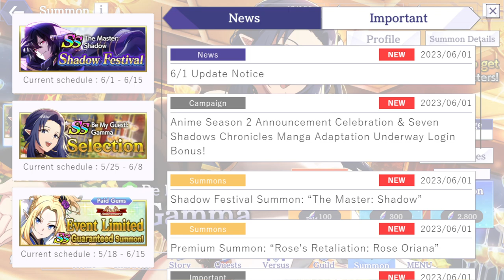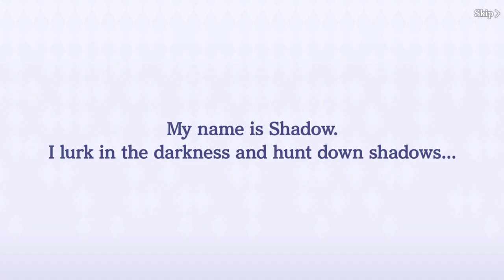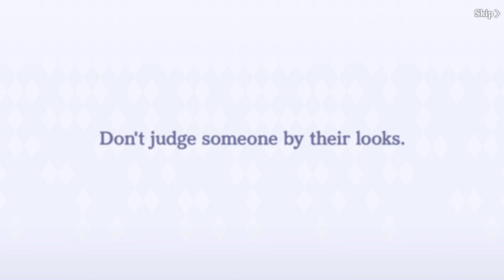The Eminence in Shadow - Shadow Is Finally Here/80 Summons Hype!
◆ Experience The Eminence in Shadow's epic story modes!
Continue the story with new chapters, beat exciting new challenges and get the latest characters after every new episode with anime-updates!

Featuring cutting-edge 3D graphics and anime cutscenes, Master of Garden's story spotlights characters with memorable scenes from the anime and untold events from the light novels!

Whether you're a fan of the light novels, or have yet to see The Eminence in Shadow, Master of Garden's story is sure to satisfy any anime fan!

◆ Every original "Seven Shadows Chronicles" and event story is supervised by Daisuke Aizawa, author of the original light novels!

Discover the fate of the Seven Shadows during their "missing two years" away from Shadow only in "Master of Garden"!

◆ Play 3D battles straight from the Anime!
Destroy your enemies in exciting anime-style 3D graphics!

◆ Fight with the Seven Shadows!
Team-up with Rose, Alexia & Beta and unleash their worst! Unleash Rose & Alexia's sister power! Build your dream party using any character from The Eminence in Shadow! Plus, specific matches will result in special battle animations you can't see anywhere else! Share your favorite secret moves on social media!

◆ Fill your Combo gauge to unleash Strike Combos!
Master of Garden's unique battle system generates combos based on your party's action order!
Strategize your best move from near-infinite character-order combinations!

◆ Get 1-on-1 time with your favorite heroine!
Talk to your favorite girl on the Home Screen every day!
You might be surprised... Deepen your bond to see an unexpected, new side of her!

◆ The incredible cast of "The Eminence in Shadow"
Cid / Shadow (Voice: Seiichiro Yamashita)
Alexia Midgar (Voice: Kana Hanazawa)
Alpha (Voice: Asami Seto)
Beta (Voice: Inori Minase)
Gamma (Voice: Suzuko Mimori)
Delta (Voice: Fairouz Ai)
Epsilon (Voice: Hisako Kanemoto)
Zeta (Voice: Ayaka Asai)
Eta (Voice: Reina Kondo)
Iris Midgar (Voice: Yoko Hikasa)
Claire Kagenou (Voice: Rina Hidaka)
Rose Oriana (Voice: Haruka Shiraishi)
Sherry Barnett (Voice: Saya Aizawa)
Nu (Voice: Maaya Uchida)
Zenon (Voice: Masaya Matsukaze)
Olba (Voice: Rikiya Koyama)
Lutheran Barnett (Voice: Hochu Otsuka )